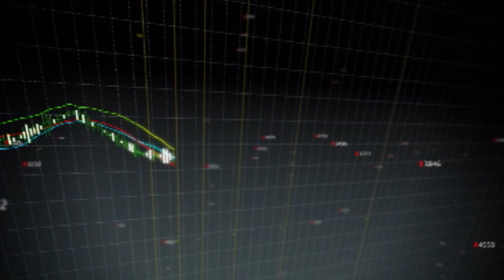Super Mario 64 Myths - CrayTrey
Super Mario 64 generated a ton of rumors, myths, and legends that circulated the internet years after its release. In this episode of Fun With Video Games we explore some of these myths.

Written/Directed/Edited by: Trey Mitchell
Opening Animation and CrayTrey Logo by: Austin Guttery